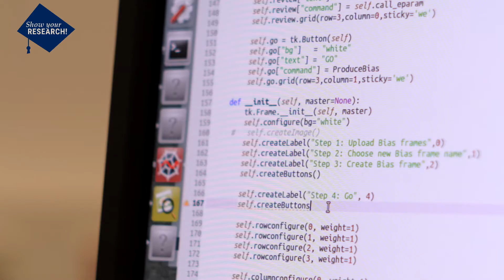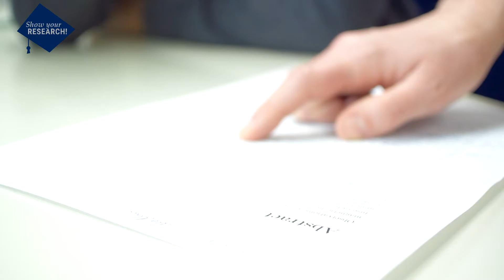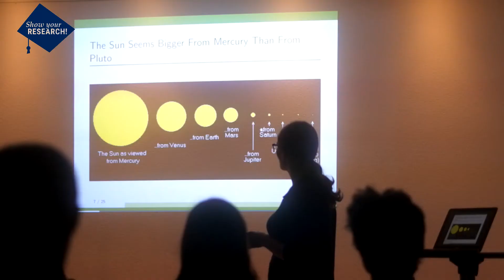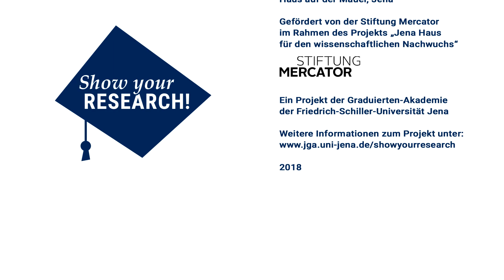Show Your Research - Wie häufig sind Planeten bei besonders heißen und kalten Sternen?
Silvia Sabotta

Wie häufig sind Planeten bei besonders heißen und kalten Sternen?

Mit diesem Wissen können Theorien über die Entstehung von Planeten dahingehend geprüft werden, ob sie mit der Wirklichkeit übereinstimmen. Wir möchten die nötigen Beobachtungsdaten dafür liefern mit Hilfe der 2m Teleskope in Tautenburg und Ondrejov (Tschechien) und mit dem hochmodernen Instrument CARMENES in Spanien.